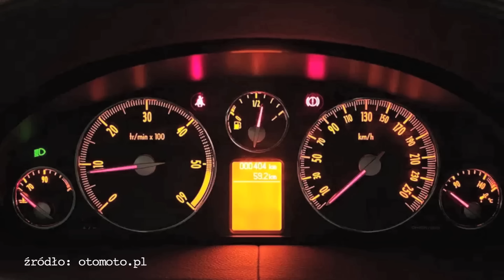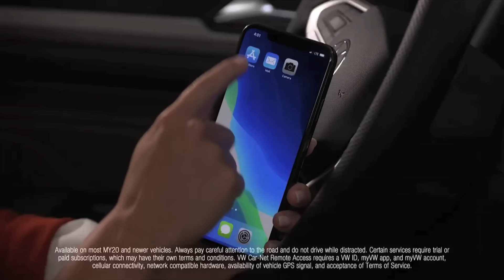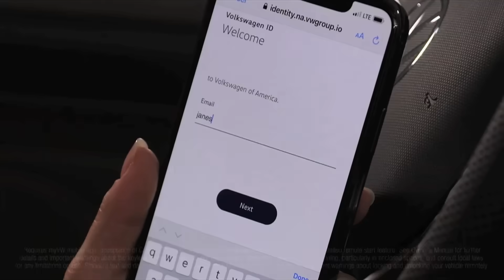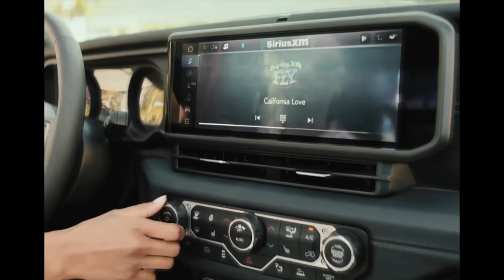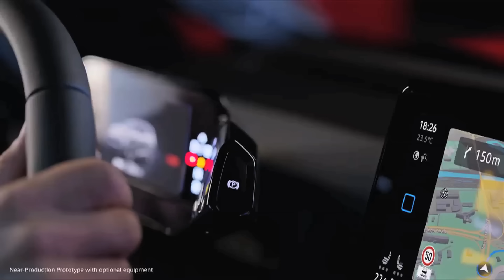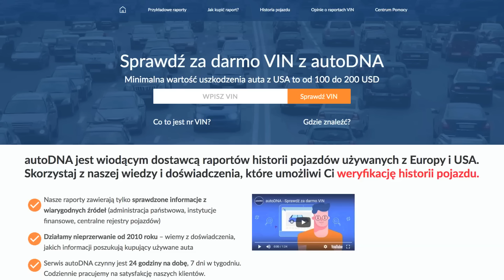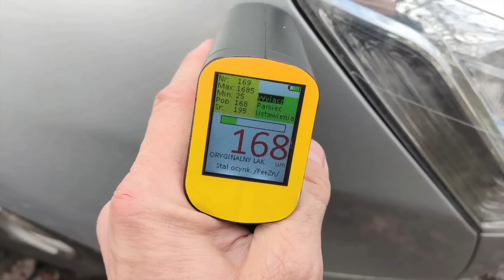Motodziennik #254 - Nowe twingo, EV z Toyoty z manualem i zakazana reklama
Dzień dobry
ten program powstaje dzięki:

Okazja tygodnia:
Skoda Citigo

   Nowości aktualności
Volkswagen zażądał 150 dolarów za informację o lokalizacji skradzionego auta. Problem w tym, że prosiła policja, bo z autem zniknęło dziecko. Elektryki płoną, tak samo jak auta benzynowe diesle ale też hybrydy typu plug-in. Akcja przywoławcza związana właśnie z ryzykiem pożaru dotknęła Jeepa Wranglera 4xe. Toyota Hilux dostała w UK bana za reklamę, a w Japonii testują elektryki ze skrzynią manualną. Niemieckie przeglądy techniczne okazały się zbyt trudne dla Tesli, zwłaszcza modelu 3 który wypadł na nich wyjątkowo źle. A na koniec... Nowe Renault Twingo

 Sprawdzamy przed zakupem:
Citroen C5

dziękujemy pozdrawiamy!